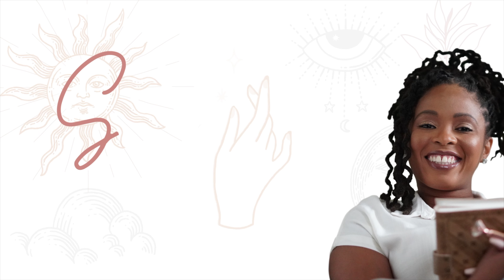A month of Journaling | 31 Different journaling topics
This video is all about journaling. I give you 31 different journaling topics.

**Important:**